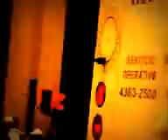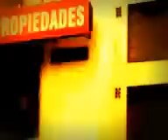"CINE ESTOCASTICO LUDICO ABSTRACTO LIBRE ESPONTANEO IDEAL POR OSCAR VALMONT". "ART DE GOLD".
MOVIMIENTO: RENACIMIENTO ARGENTINO. ISMO: "IDEALISMO" SINTETICO PRACTICO ARGENTINO.